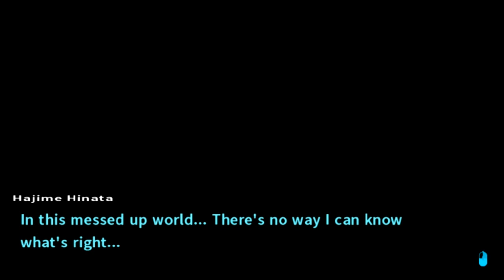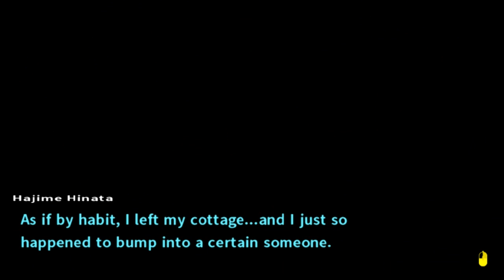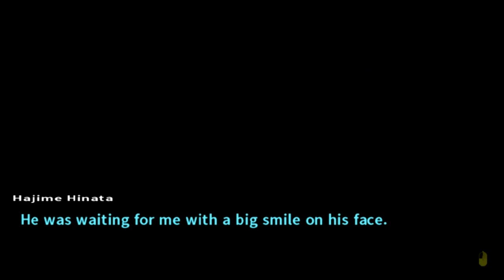Danganronpa 2 w/ Noby - EP29 - The Real Me? - Chapter 2 (VN Adventure - Blind)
What does this mean?. What does this have to do with the motive? What is going on here?!
Make sure to leave a like for Super Danganronpa 2 Goodbye Despair, and also check my other series on my channel as well :D It helps me out a lot. Also, feedback is always appreciated.

Who is your favorite student? Here is a poll for you to vote

*Wanna know about Super Danganronpa 2: Goodbye Despair?*

Danganronpa 2: Goodbye Despair is a visual novel adventure video game developed by Spike Chunsoft. It is the second installment in the Danganronpa series, and a direct sequel to the 2010 game Danganronpa: Trigger Happy Havoc. The story follows a group of high school students who are trapped on an island by their high school's headmaster Monokuma, a sentient stuffed bear. In order to leave the island, a student must kill one of their peers, and not be caught in the subsequent investigation and trial.
Similar to the previous game, Danganronpa 2 features two main styles of gameplay; School Life, which is split into Daily Life and Deadly Life sections (Investigation), and the Class Trial. Various new gameplay elements have been added to the Class Trial.